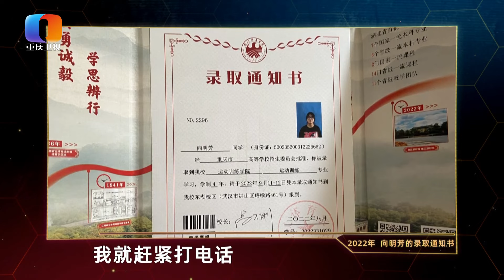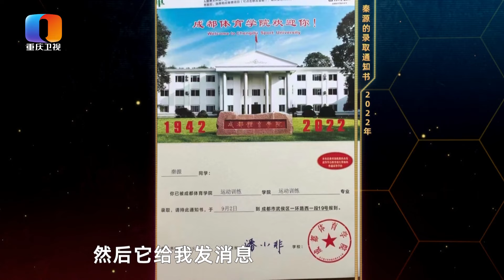【NEW】谢谢你来了20230310：2个女孩因为摔跤改变自己的命运,感恩光头教练让自己走进新的人生